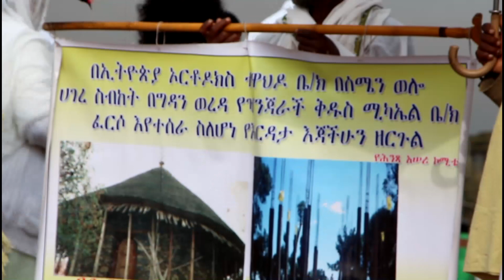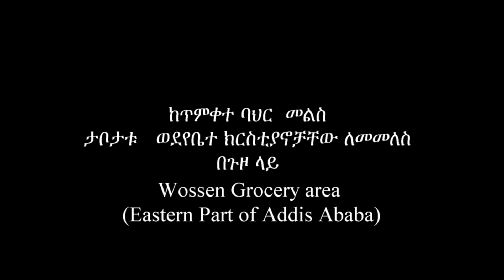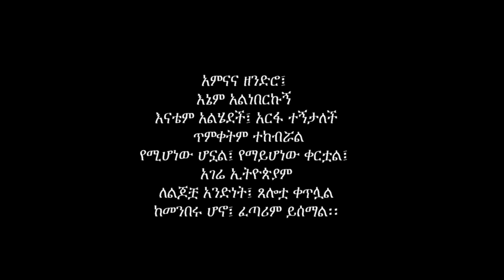አቻምና ለጥምቀት - Scenes from celebration of 'Timket' (Epiphany) in Addis Ababa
አምናና ዘንድሮ፤
እኔም አልነበርኩኝ
እናቴም ቀርታለች፤ አርፋ ተኝታለች
 ጥምቀትም ተከብሯል
የሚሆነው ሆኗል፤ የማይሆነው ቀርቷል፤
አገሬ ኢትዮጵያም
ለልጆቿ አንድነት፤ ጸሎቷ ቀጥሏል
ከመንበሩ ሆኖ፤ ፈጣሪም ይሰማል፡፡